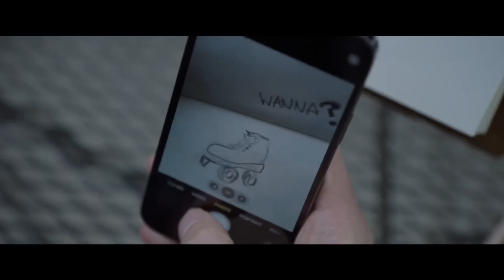SAM & KATE Trailer (2022) Dustin Hoffman, Sissy Spacek